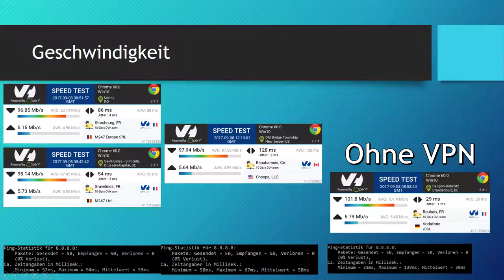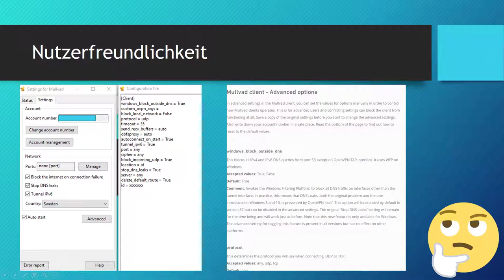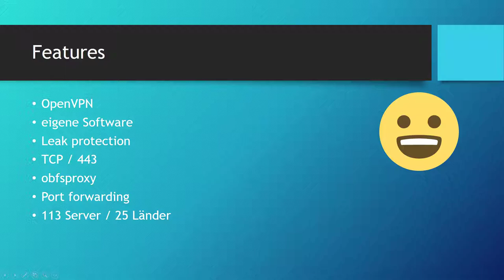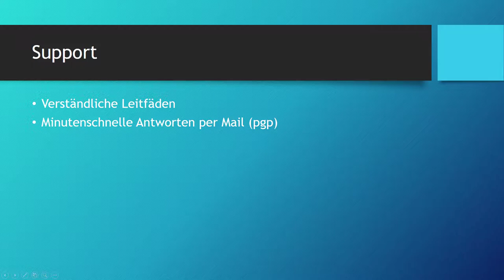Test: Mullvad VPN Anbieter (Erfahrung)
Der VPN Anbieter Mullvad wartet mit einem Interessanten Preismodell und einer Reihe nützlicher Funktionen auf. Leider schwächelt er bei der Nutzerfreundlichkeit.